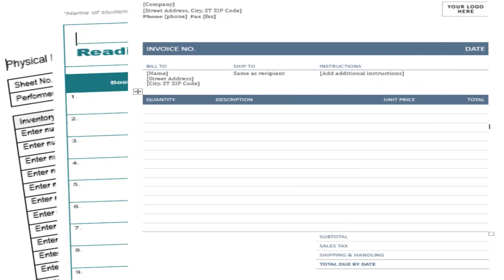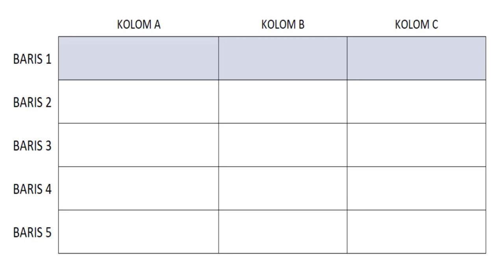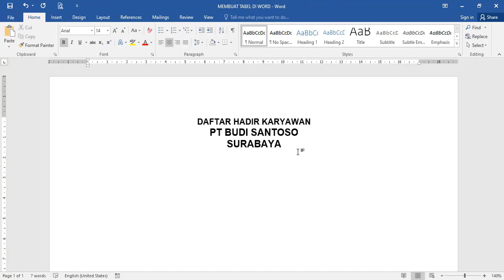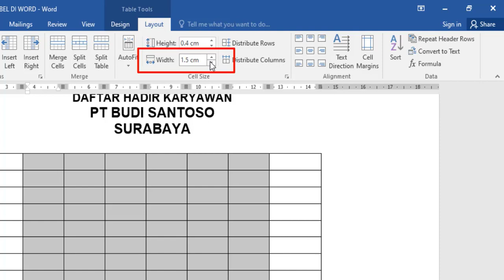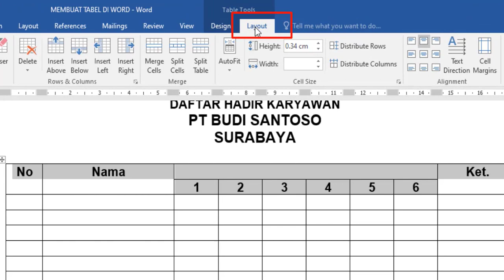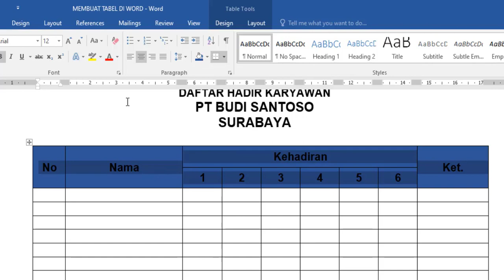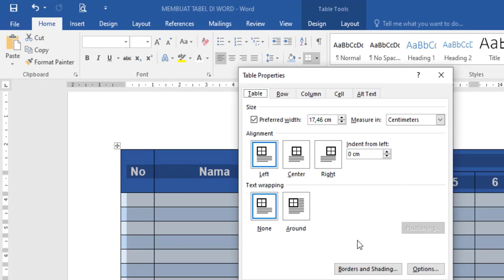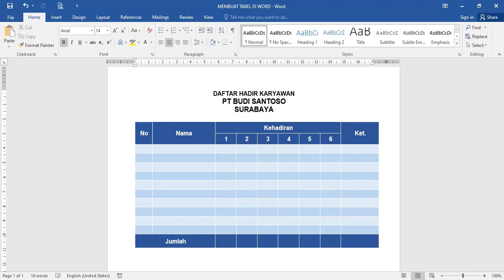VIDEO CARA MEMBUAT TABEL DI WORD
Cara membuat tabel di Word. Cara membuat tabel di word dapat dilakukan dengan sangat mudah. Tutorial ini memberikan penjelasan secara mudah, cara membuat tabel di Word
Belajar membuat tabel di Office Word menjadi penting ketika kita berhadapan dengan dokumen-dokumen yang membutuhkan tampilan tabel.
Cara edit tabel di word juga menjadi sangat mudah dilakukan ketika kita telah memahami secara baik  cara membuat tabel di word.
Ikuti penjelasan video ini, saya sakin anda akan memperoleh pengalaman membuat tabel dengan cara-cara yang sangat mudah.

Video sejenis yang membahas MS Word pada channel ini